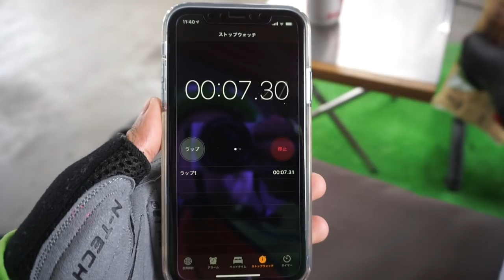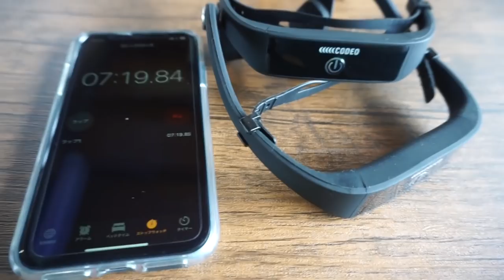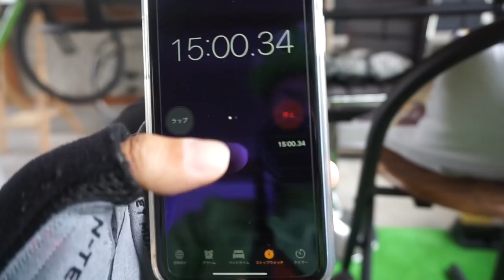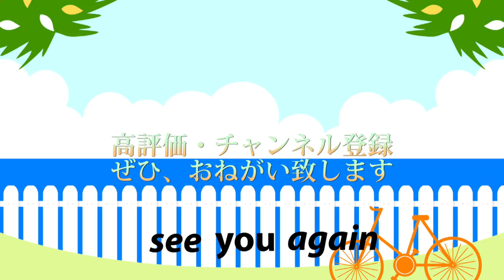初心者女性ローディーが初めてソロライドに挑戦してみた【方向音痴あるある】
MAMIの「ひとりでできるもん!」チャレンジ企画第2弾。

極度の方向音痴のMAMIがソロライドに初挑戦。
あたたかい目でみてやってください('ω')ノ

今回のライドコースはKENの「モーニングライド」とほぼ同じコースです。
ルートラボも作成済みですので、こちらの動画を見て頂けると、今回の動画がより楽しめるかと思います。

アーティスト：まーかー